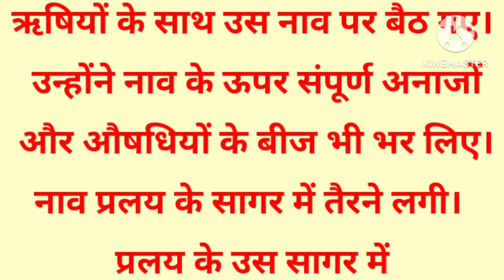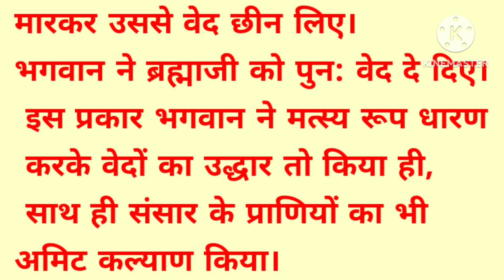Bhagwan Vishnu ki Matasye Roop ki kahani hindi story